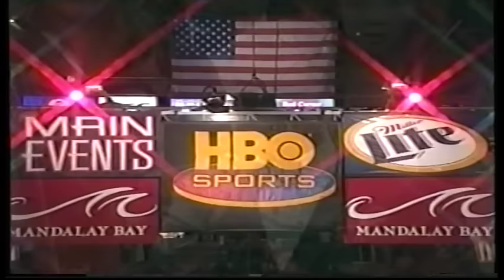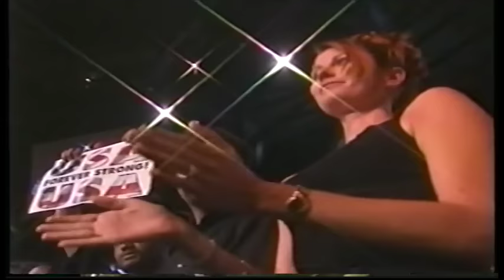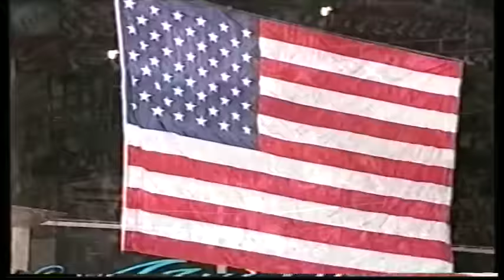Fernando Vargas vs Jose "Shibata" Flores